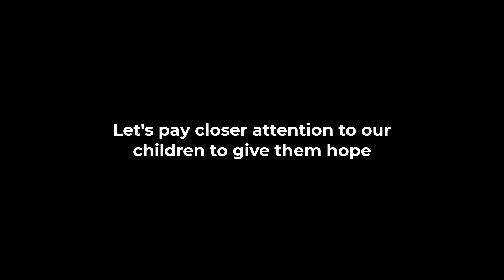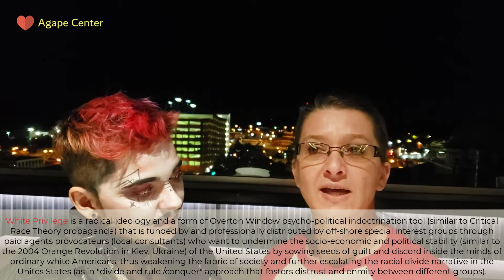How ordinary people end up becoming pansexual Satanists without therapy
In this video, we talk to "Ezra" to learn how the Dark Forces deceived and turned an ordinary girl into a transgender, pansexual atheist /Satan worshiper. Even if a person has experienced severe trauma in childhood, we know that therapy could heal most of the psychological wounds caused by abuse and allow the person to continue in life as a well-balanced person. Otherwise, the demons of Darkness deceive the person to becoming the opposite of well-balanced (i.e. the demon-controlled person becomes an attention-getting freak of society through a transgender /pansexual /bi-sexual /homosexual /atheist /Satanist /chaotic /unnatural /abnormal /immoral /impure /antichrist lifestyle). We suggest using therapists and daily meditation.

We know through experience that Agape Love could heal even an atheist's heart. Practicing Agape Love and kindness enriches our lives with a sense of Eternal happiness and bliss. We should resist the Dark Forces and embrace God. We should turn to Agape Love of God to be helped.

Scientifically speaking, Agape Love is the highest form of unconditional divine love (vibration) that comes from the Creator of the Universe to be enjoyed and shared by us.

Using a strictly scientific terminology, "love" is a form of a very high rate of electro-magnetic vibration that represents the un-created Light of God (the Logos or the Essence of God that surpasses our understanding) that emanates from the Creator of the Universe who sustains (energizes) all things and all beings and without which (His Agape Love) nothing can be. We all literally walk, talk, live in Him or through His Power that gives us (our flesh) life, which surpasses our understanding.

Modern astrophysicists call Agape Love an ultra high frequency invisible force that holds our visible Universe together (the Dark Energy and Dark Matter concept), which represents approximately 90% of the mass of all visible objects, such as planets, stars, galaxies, black holes, and nebulae.

The language of God is Love. God is Love. Love is a frequency. Therefore, we need to switch to His frequency more often to experience the tears of joy and gratitude for God's Love, peace, beauty, harmony, tranquility, awesome power, and unconditional acceptance of us.

By walking barefoot and sitting on the ground, we are able to better connect with Mother Earth to be "grounded" or healed by Her energy because She is alive and She gives us everything we need (like a caring mother holding her newborn child). When we wear shoes, we tell our Mother, "ma, we prefer the Baby Formula over your milk."

Forgiveness, along with acts of kindness, such as almsgiving, are vital for our spiritual development because when we need help, that's how help arrives -- through the unexpected kind deeds of others who are kind enough to help us. When /if we are able to help someone in need -- we should help them without delay!

Agape Center is an international non-profit organization with a vision to inspire a new way of life by providing spiritual, emotional, and financial guidance to people looking for love, peace, hope, truth, justice, and emotional balance. We also advocate for clean drinking water, sustainable (organic) agriculture, and economic stability.

Agape Center is an NGO (non-governmental organization) with a global mission to inspire love, peace, truth, and harmony. We bring clarity and spiritual awareness of oneness to all people of the Earth in order to address global climate change, drinking water shortage, military conflicts, religious wars, human trafficking, animal abuse, income disparity, economic slavery, and other urgent catastrophic problems that could cause rapid disintegration or extinction of the human race unless we act today.

We save and transform lives with our message of divine Agape Love and a simple Agape Love Meditation. Our Agape Love prayer and fasting protocol literally changes people's lives. Many feel more alive and energetic after losing the unwanted weight and feeling more fulfilled in life (reaching their Ikigai or life's purpose).

We bring sustainable solutions to humanity’s most crucial spiritual and environmental problems that have been neglected by previous generations. The time to unite to address all these catastrophic problems is today! We could not survive another Yellowstone volcanic eruption! Mother Earth needs to hear our genuine penance with some actions instead of another oil spill! Time is running out! We must act now BEFORE it is too late!

Agape Center

"...the kingdom of heaven is like treasure hidden in a field, which a man found and hid; and for joy over it he goes and sells all that he has and buys that field." (Matthew 13 : 44)